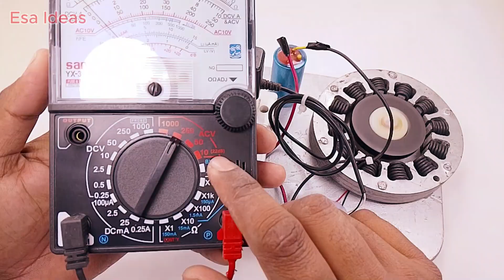I make 250v 15kw free energy generator self running from transformer tools use pvc copper wire